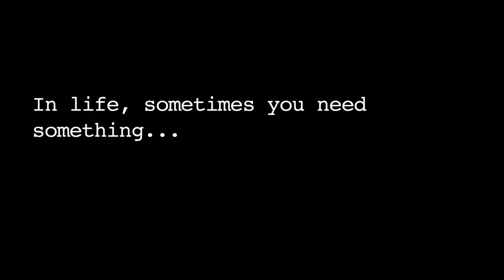Learn to Cook | Cooking Lessons | CoReatha's Corner | Official Trailer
Learn to cook.  Cooking Lessons from a Pro.  Join CoReatha Marie at home as she cooks, teaches, and interviews interesting people about history and spirituality.  CoReatha's Corner - the place for good food and knowledge about food's influence on culture.  Let's eat/Let's Talk/Let's Share and  come together in the kitchen at CoReatha's Corner!  Learn to cook.  Learn Kitchen Hacks.  Free recipes as you learn to cook.  California cook teaches you culinary basics.